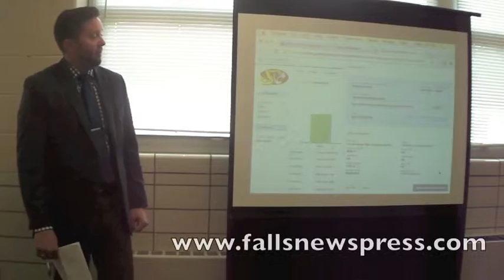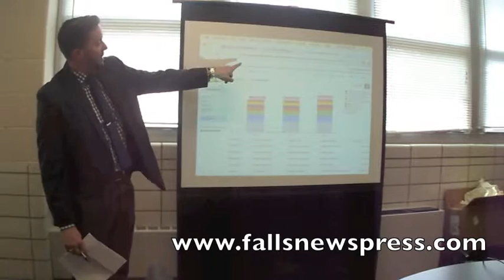Cuyahoga Falls School District opens checkbook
The Cuyahoga Falls (Ohio) City School District joined OhioCheckbook.com via the Ohio Treasurer's Office on April 6, 2016. Here is a video from a presentation on the issue.